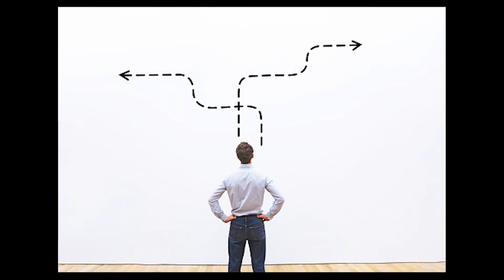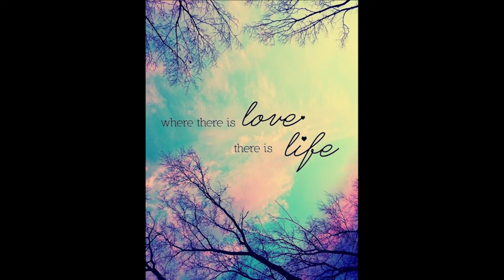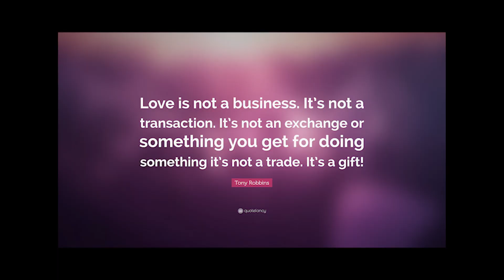How To Be a Better Man| The Book of Man | Osho | Summary & Review| Tamil ft.SK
In this book, Osho elucidates about what it takes to be a man and how an Ideal Man should be. Tune in for the summary!